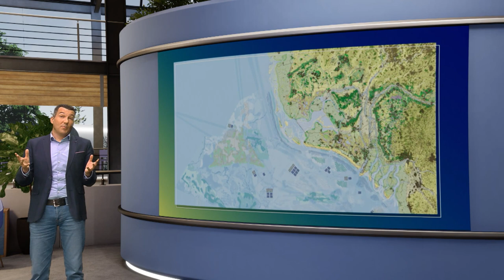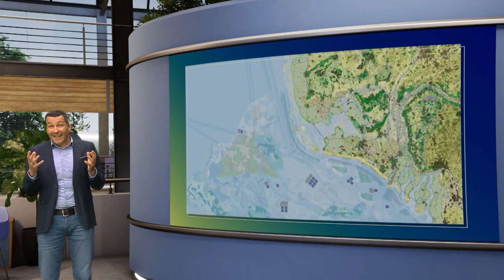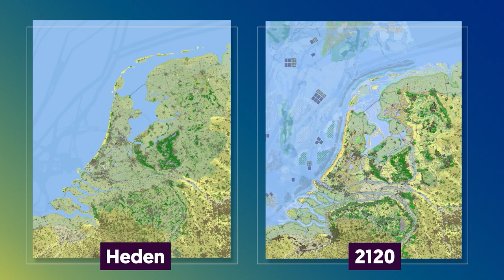Hoe ziet Nederland er over 100 jaar uit?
Maak jij je wel eens zorgen dat ons land over 100 jaar onder water staat? Slecht nieuws: Nederland is niet goed bestand tegen klimaatverandering. Goed nieuws: we kunnen er nog wat aan doen. Maar dan moeten we nu in actie komen. In dit college neemt Tim van Hattum (Wageningen University & Research) Nederland letterlijk op de schop.

0:00 Een hoopvolle toekomst
1:51 De kaart van Nederland in 2120
3:49 Noordzee
4:49 Bredere duinen en dubbele dijken aan de kust
5:26 Rivieren worden breder
6:23 IJsselmeer als zoetwaterbron
6:53 Landbouw gaat er anders uitzien
7:31 Veenweidegebied
8:57 Hoge zandgronden
9:32 Huizen bouwen met hout
10:21 Conclusie